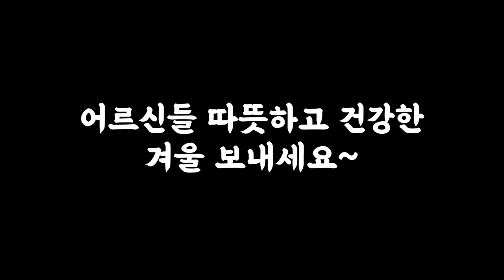차돌박이 아욱 된장국(헬로우파더 #9)